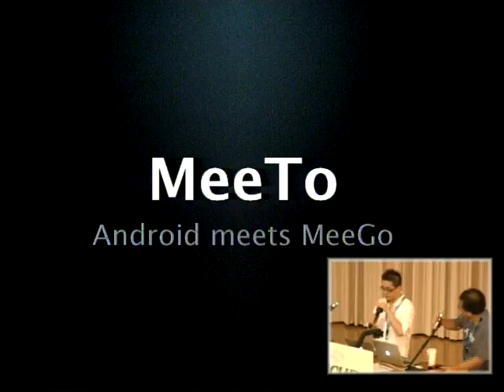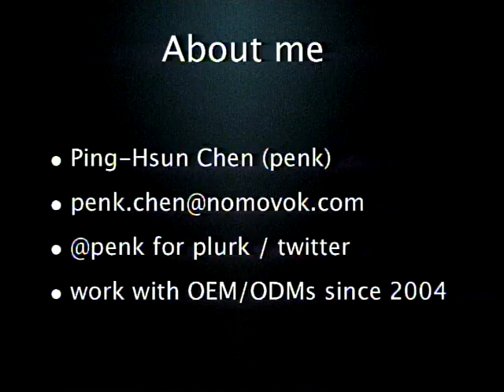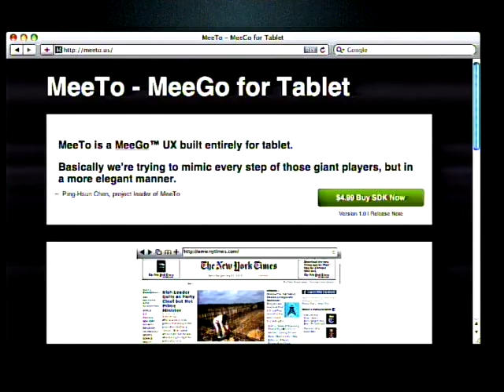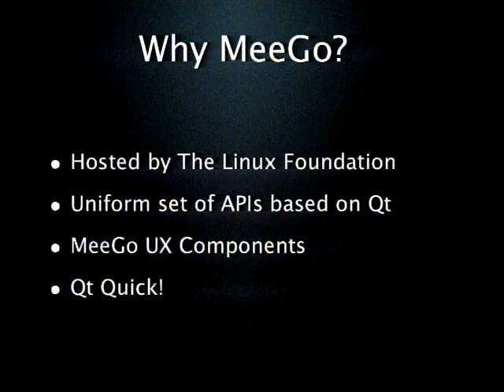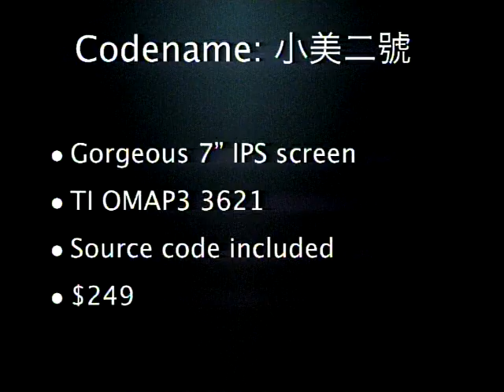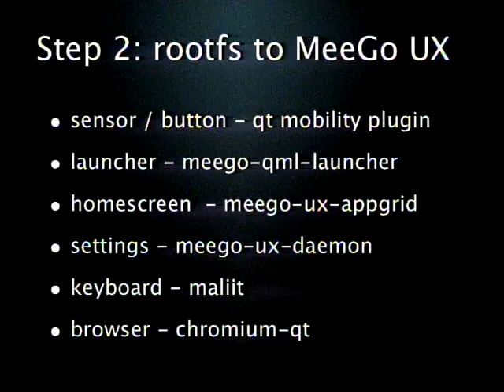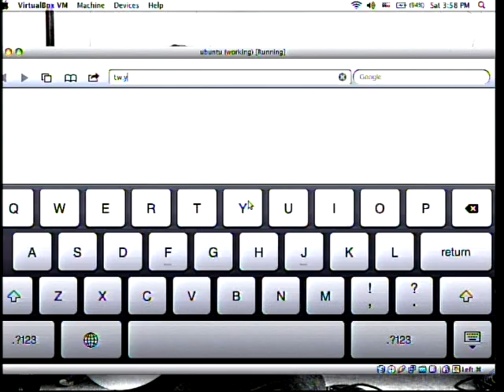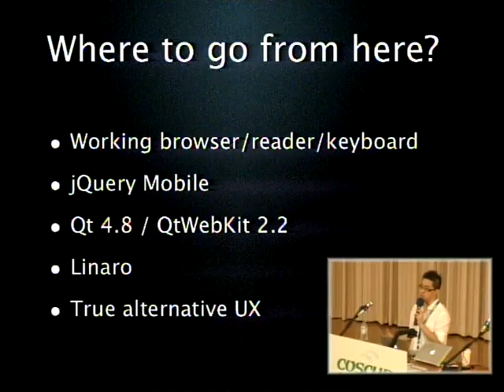[COSCUP 2011] MeeTo: Android meets MeeGo ( on NOOK Color )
Ping-Hsun Chen (penk)
漢語MeeGo
以 NOOK Color 這台號稱最具「可黑性 (hackability)」的平板裝置為基礎，搭配活躍的社群，移植 MeeGo Core 元件並以 Android 核心打造一台 MeeGo 平板。

本講題中土炮 (home-brewed) 的元件包括了：多點觸控驅動與調教、手指操作的 WebKit 瀏覽器、QML 繪製的精美鍵盤與 Node.js 打造的控制台。神祕的「One More Thing」也將於現場揭曉。

網頁與自由軟體開發者，xPUD 及 MeeTo 專案發起人，以老派搖滾樂、科幻小說與排球為樂。投入開放源碼相關運動，撰寫軟體並翻譯文件書籍，喜愛日暮頌歌合唱團、馮內果以及 Perl 語言。